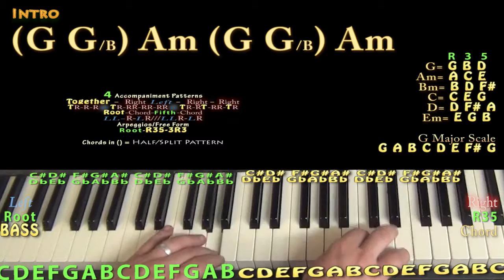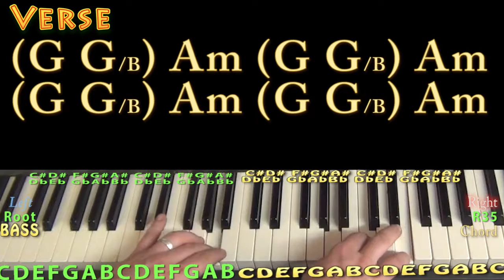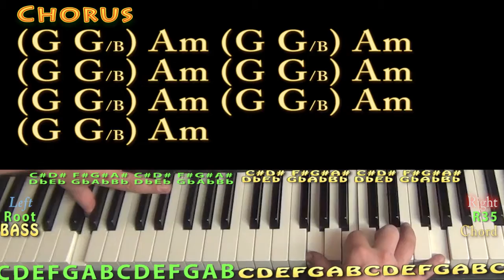Star of the Show (Thomas Rhett) Jamtrack Chord Chart - G Major